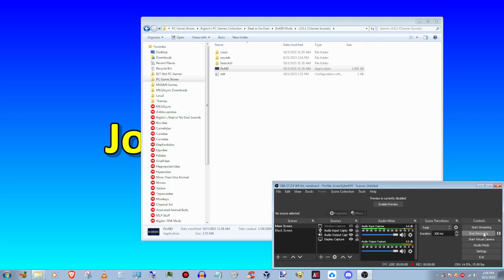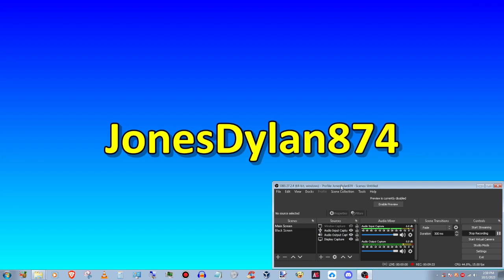DEDIO 2023: Day 29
WE HAVE ONLY 2 MORE GAMES TO GO AFTER THIS ONE